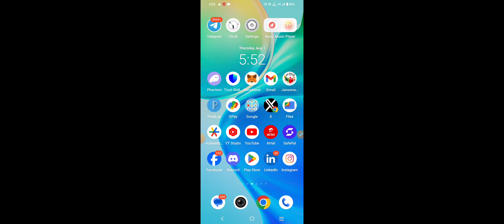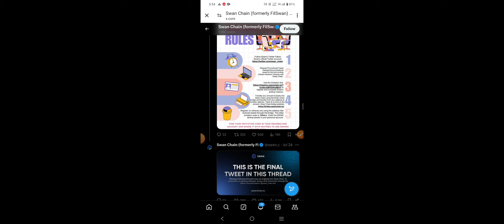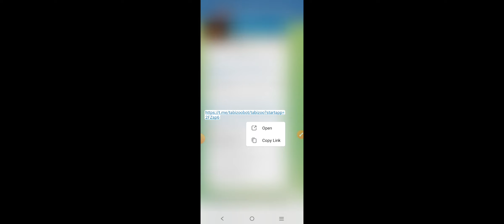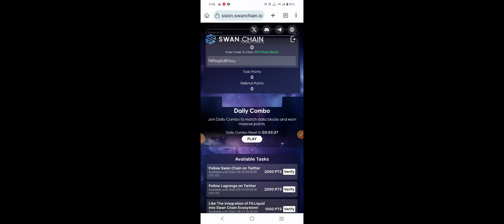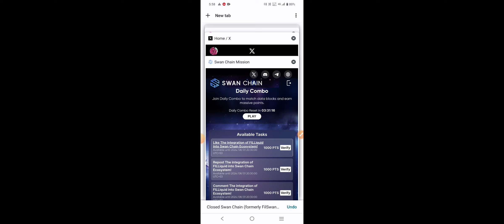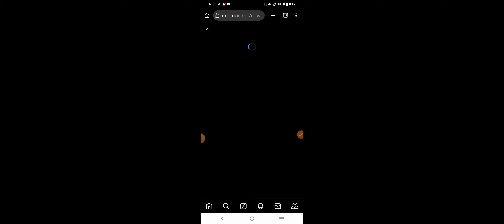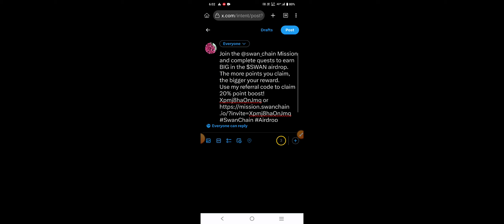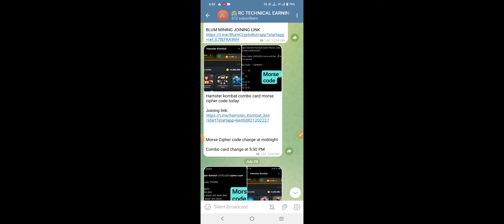Swan Chain Airdrop Full Guide | Binance Labs Backed Airdrop | Blockchain Airdrop | DePIN Airdrop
Yours queries:-
swanchain.io,
mission.swanchain.io,
Swan airdrop,
Swan chain airdrop,
Swan chain mission complete,
Swan chain airdrop new update,
Swan airdrop update,
Swan chain airdrop update,
Swan token airdrop,
Swan chain airdrop launch,
Swan chain mission,
Swan chain daily combo,
Swan chain combo code,
How to complete swan chain mission,
Swan chain combo card,
Swan combo card daily,
Filswan airdrop,
Filswan airdrop mission,
Filswan airdrop mission update,
Swan chain galxe task,
Swan chain testnet airdrop,
Swan chain bridge kaise kare,
How to bridge on swan chain,
Binance labs backed airdrop,
Blockchain airdrop,
Galxe task of swan chain,
Chain airdrop,
Mining,
Airdrop,
New airdrop,
New mining app 2023,
cryptocurrency
crypto India.
New coin update ,
Free crypto,
Free airdrop,
Mining cryptocurrency app,
Trending cryptocurrency today,
Crypto news,